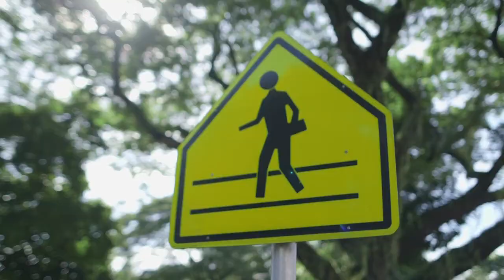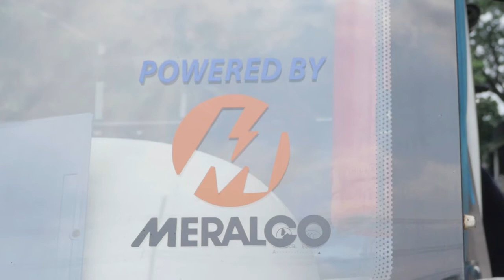POWER IDEAS | Case study: Ateneo De Manila University EVehicle Ecosystem Solution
Ateneo De Manila University worked with Meralco to map out requirements for their EV ecosystem. This initiative was born out of Ateneo’s vision to reduce their carbon footprint and address the growing traffic congestion in the campus.